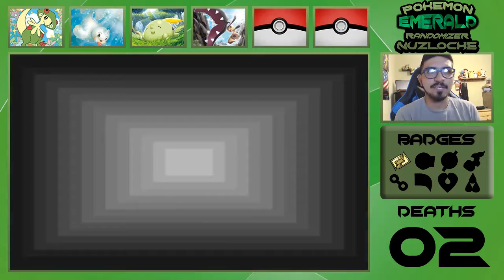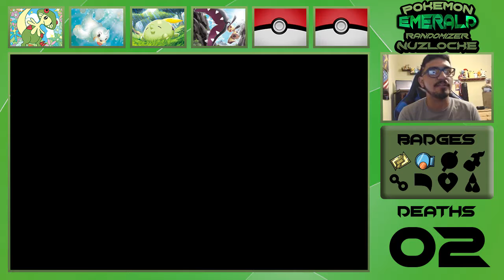STEVEN! - Pokemon Emerald Randomizer Nuzlocke EP 7